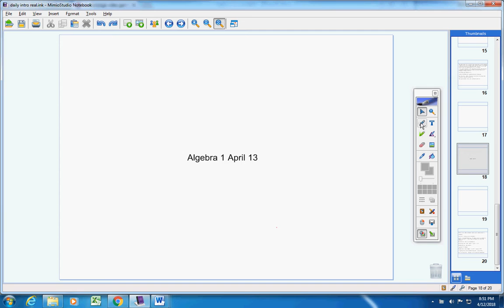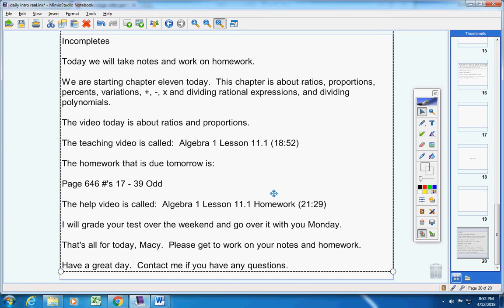Algebra 1 April 13